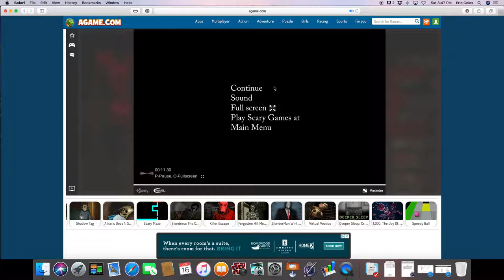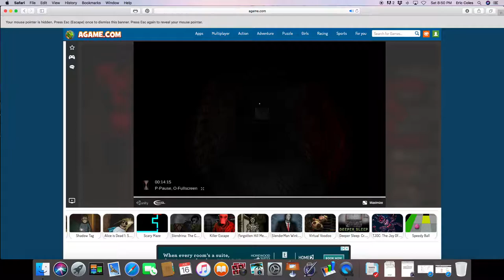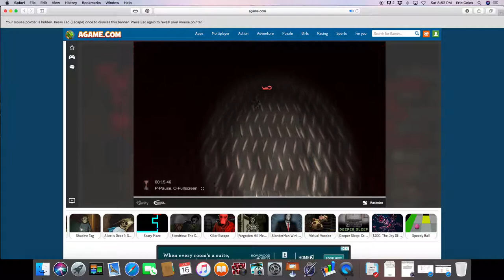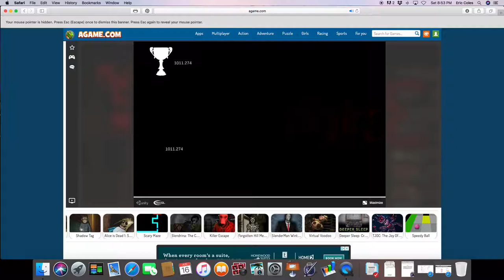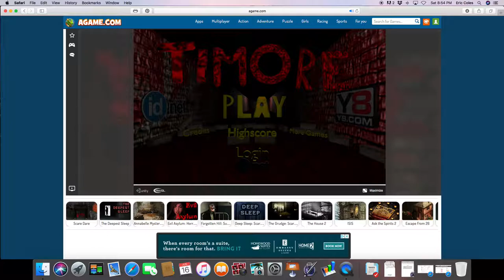We beat the game!!!|Timore Ending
We finally beat Timore!! I hope you guys enjoyed the series